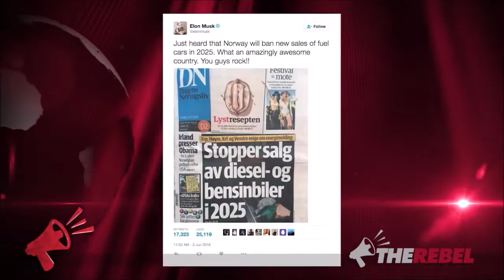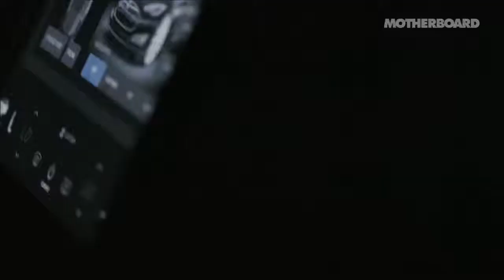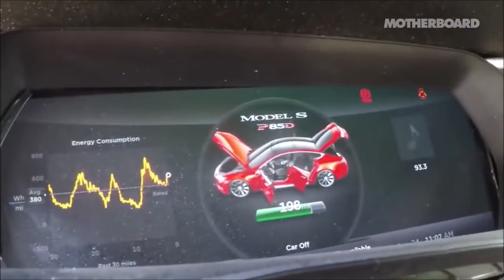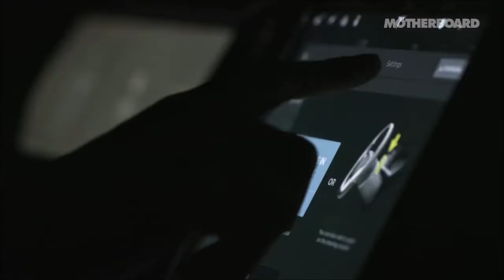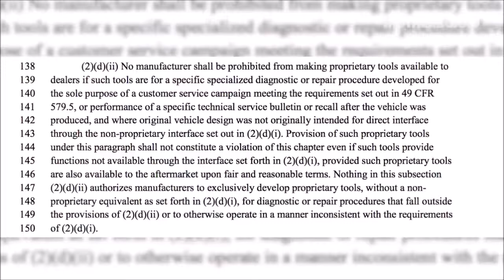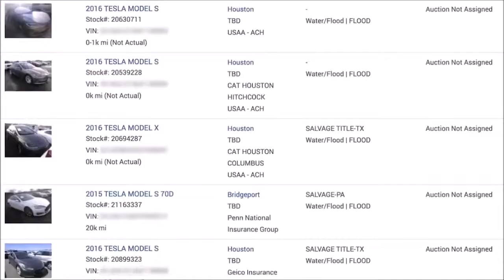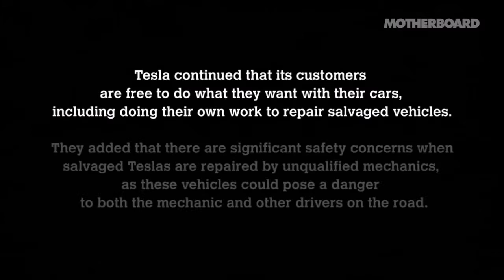Elon Musk Tesla Scam Artist! Why He Was A Thomas Edison & Not A Nikola Tesla Fan boy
Elon Musk Tesla Scam Artist! Why His A Thomas Edison & Not A Nikola Tesla Fan boy